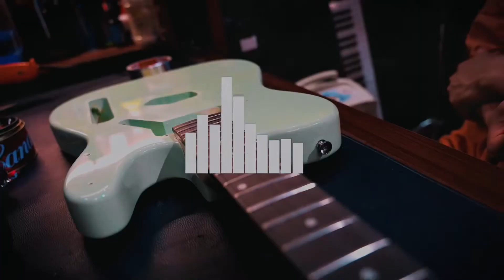Grounding, shielding and setup action at CH Production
A demo of guitar procedures to get your guitar in the most perfect condition.

Music in this clip:
Đàn bà - Trang

Ch Production
Location: 18 Alley 48 Thọ Lão Street, Hai Bà Trưng District, Hà Nội